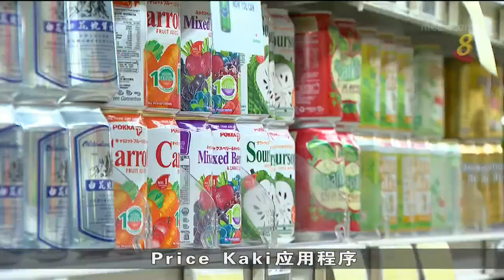职总疫情间加强培训力 为30万员工提供培训